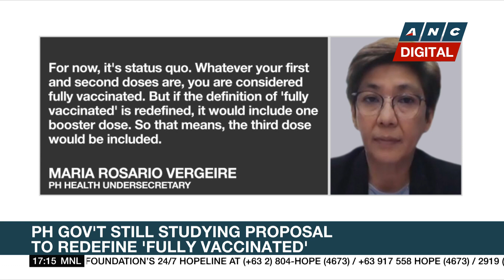DOH: Redefining 'fully vaccinated' to affect COVID-19 alert level system | ANC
Top Story: No decision yet on a proposal to redefine the meaning of full COVID vaccination in the Philippines.